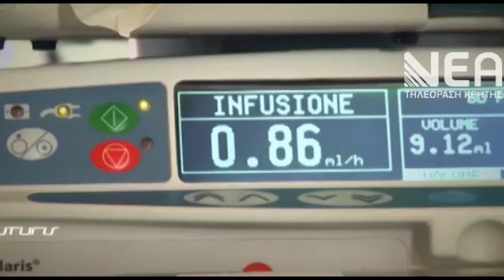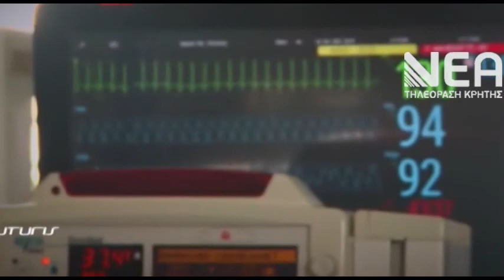ΕΓΚΥΜΟΣΥΝΗ ΚΑΙ ΚΟΡΩΝΟΙΟΣ-